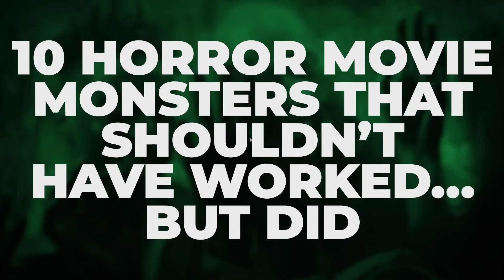10 Horror Movie Monsters That Shouldn’t Have Worked… But Did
Killer plants? A guy with eyes on his hands? These monsters shouldn't be scary, but they are!